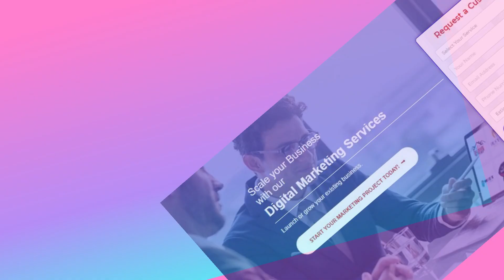Companies Web Design|Design Company Web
- Just 99 Web Design is the most promising addition to the rising ecosystem of products aimed at digitally empowering US entrepreneurs and small businesses. Businesses looking to develop their website designing near me should check out the company.